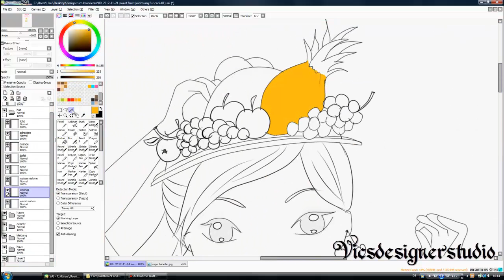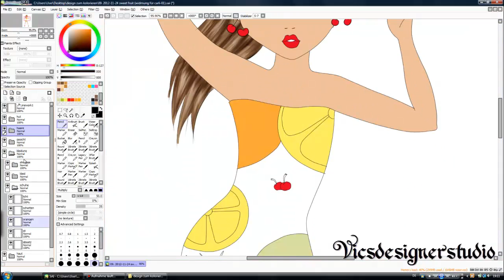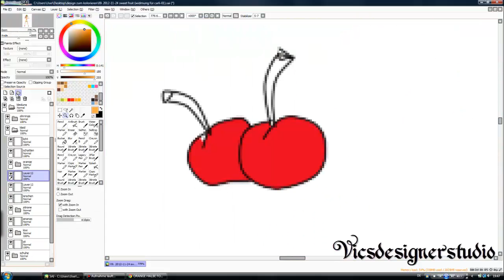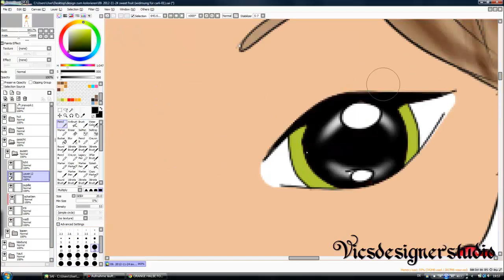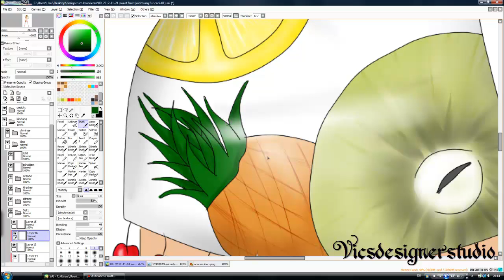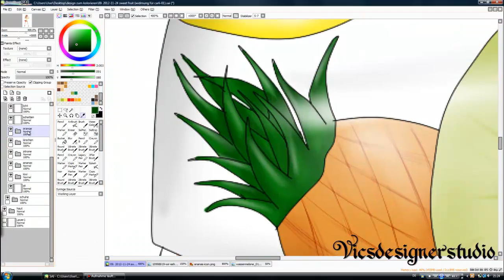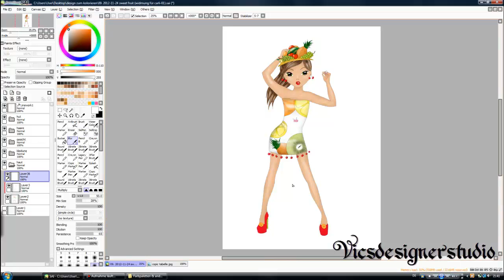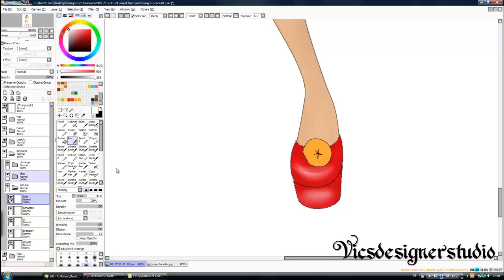#025 Drawing TOPModel Sweet Fruit